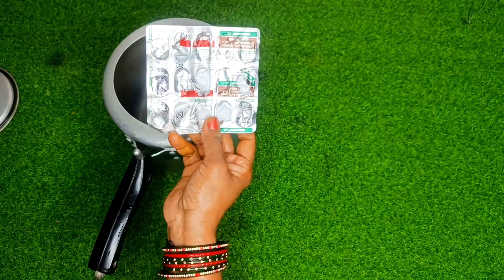रात को कुकर में कोलगेट डालते ही रोज की टेंशन खत्म 😱 महिलाएं वीडियो जरूर देखें|kitchen tips 2024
बहुत ही कमाल के किचन टिप्स/Amazing Kitchen Tips and Tricks in Hindi/Useful Kitchen Tips/Kitchen Tip

5 कमाल के किचन टिप्स/ Amazing Kitchen Tips and Tricks in Hindi/Useful Kitchen Tips/Best Kitchen Tips

7 बहुत ही कमाल के किचन टूल्स / Useful Kitchen Tips in Hindi/ Best Kitchen Tips and Tricks/Amazing Tips

9 बहुत काम आने वाले किचन टिप्स /9 Amazing Kitchen Tips and Tricks /Kitchen Tips in Hindi/Useful Tips
monsoonkitchen tips
kitchen organization
life hacks
waste reuse
reuse ideas
creative woman
smart hacks
health tips
bottle crafts
how to save money
kitchen tips
money saving
save money tips
saving money
kitchen Tips for cooking
cooking hacks
smart tips
smart kitchen Tips
smart cooking Hacks
cooking tips
amazing cooking Tips
useful Hacks
kadians recipes
kadians cooking
useful kitchen tips
hacks
tips
tricks
10 best kitchen tips
10 amazing kitchen tips
10 useful kitchen tips
5 best kitchen tips and tricks
kitchen ideas
smart kitchen Tips
kitchen tips
cooking hacks
effective tips for kitchen
kitchen organization
time saving kitchen Tips
Cleaning hack
15 useful kitchen tips and tricks in Hindi
Tips for cooking
cooking hacks
smart tips
smart kitchen Tips
smart cooking Hacks
cooking tips
amazing cooking Tips
useful Hacks